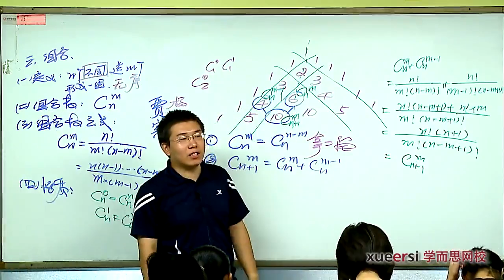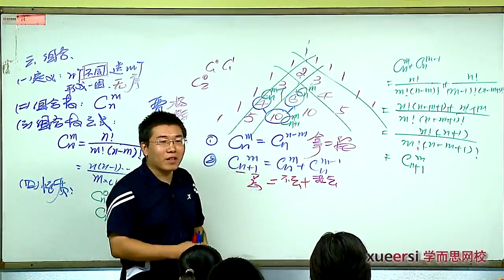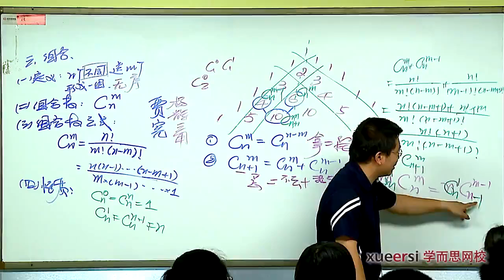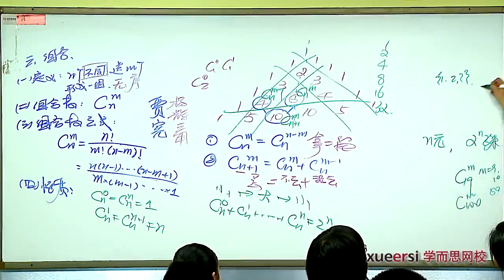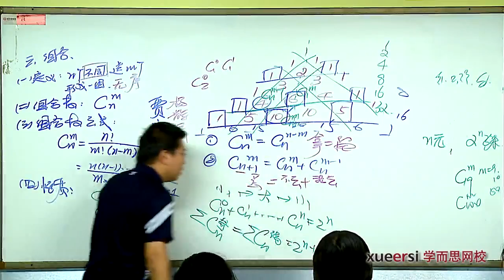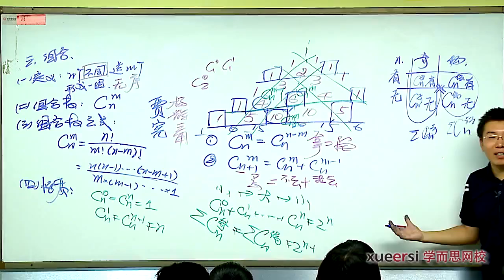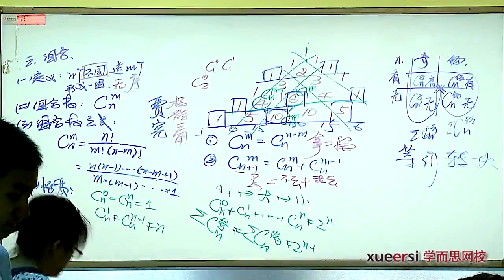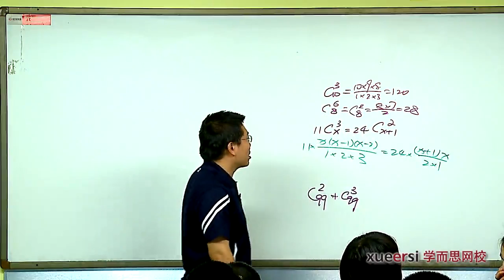1计数原理（下）第一段